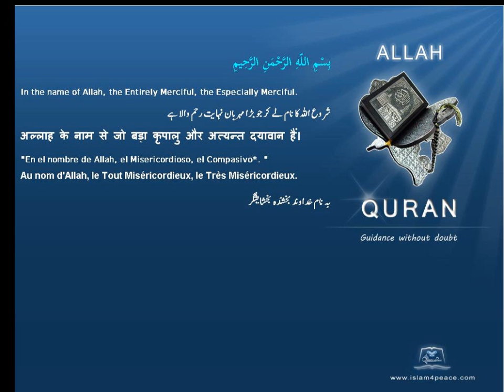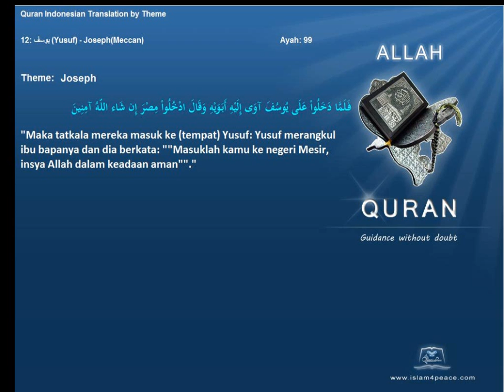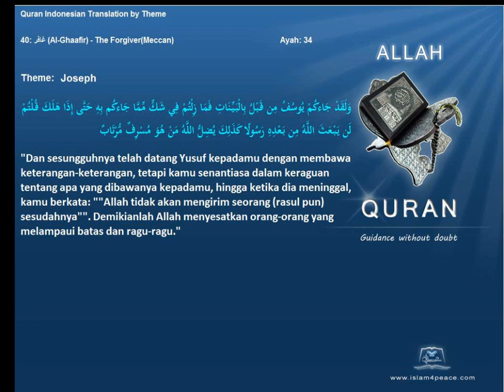Quran by Theme Indonesian Joseph Islam4Peace com